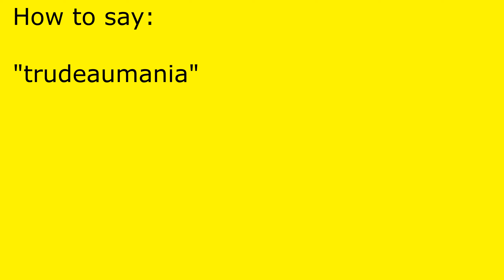How to pronounce trudeaumania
trudeaumania pronunciation.